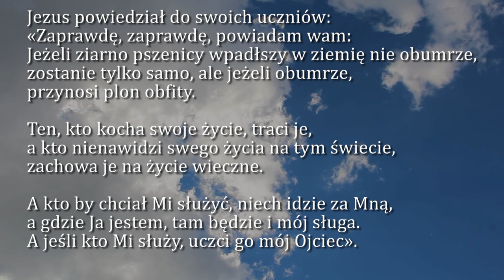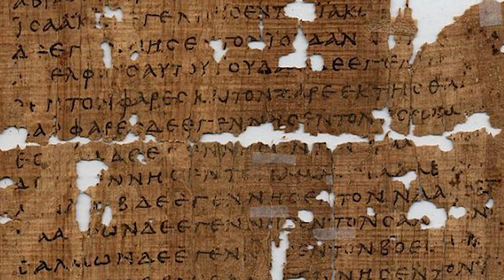Dobra Nowina na dziś | 10 sierpnia - św. Wawrzyńca, diakona i męczennika